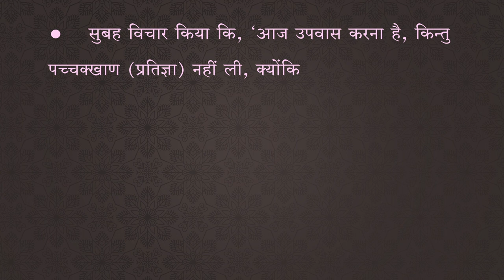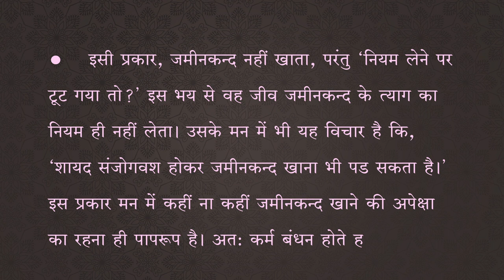Satva | 29 प्रतिज्ञा का प्रभाव | JainOnline.org